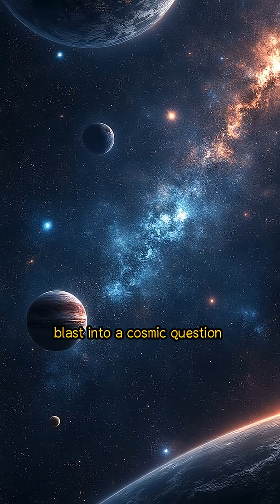What Happens If You Try to Touch a Star?